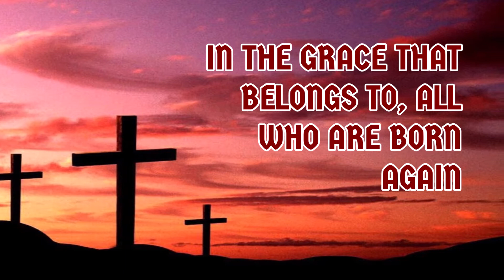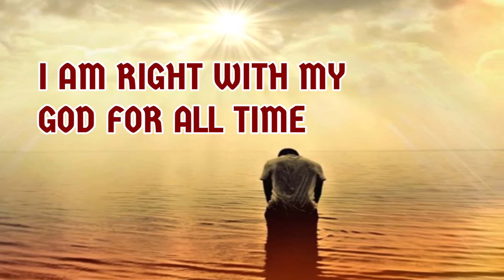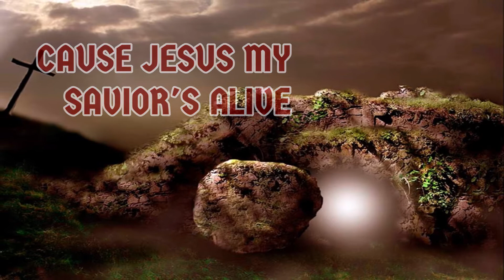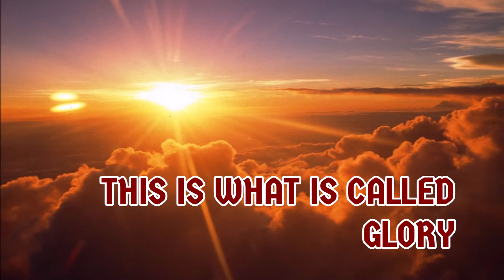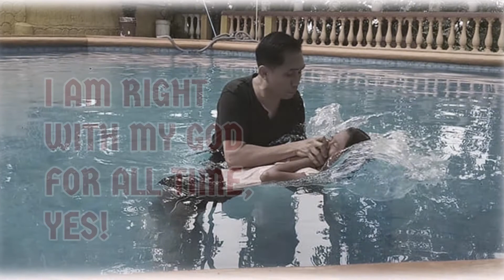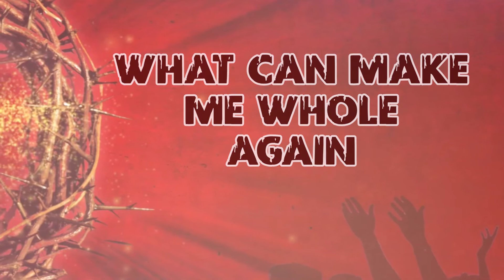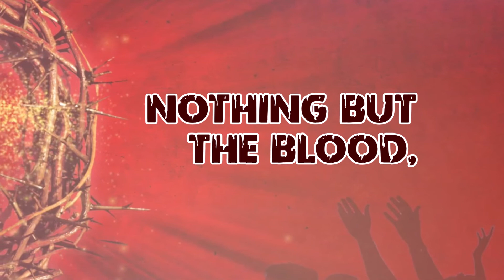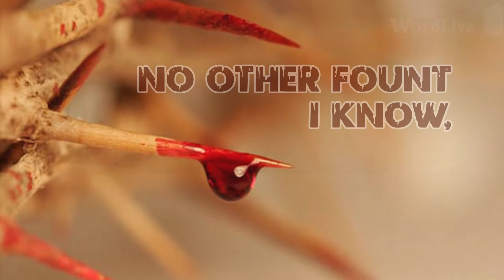CLEANSED/NOTHING BUT THE BLOOD w/ LYRICS By: CHARITY GAYLE (People and Songs)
Thank you for the blood of Jesus, I am cleansed, I am washed and Sanctified.

GLORY TO JESUS! May the Lord will visit you today.
This channel is not just being a source of entertainment but merely a source of hope,  comfort, encouragement, and restoration of faith. And this is what this channel makes unique because each lyric video is heartily made, designed, and dedicated to those who need God’s gentle touch and be reminded how great is our GOD. The creators’ heart desires that anyone who will sincerely watch all the videos on this channel will be blessed.